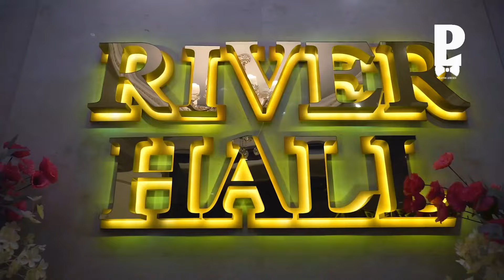Ведущий на новогодний корпоратив Платон Лебедев "DISCO 80s"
Новогодний корпоратив в стиле «DISCO 80s».
Организация и проведение мероприятия под ключ.